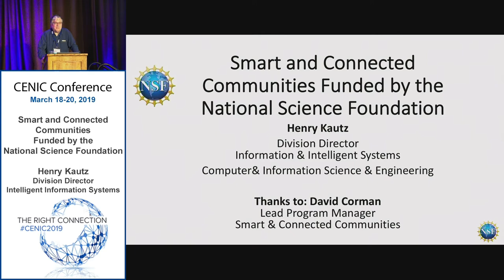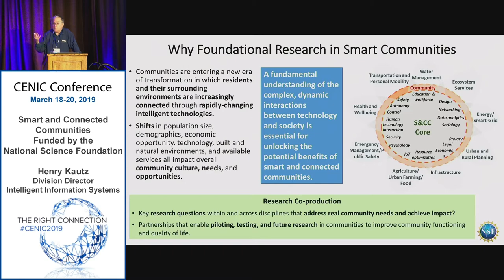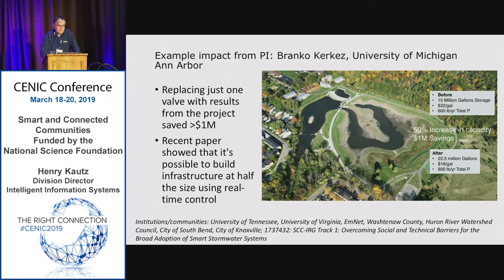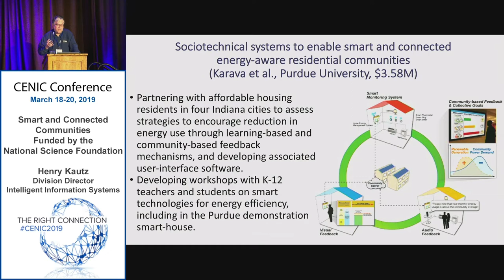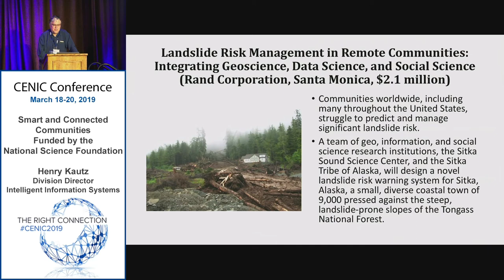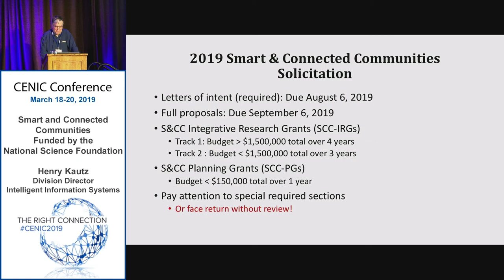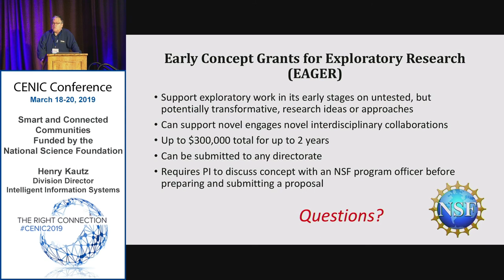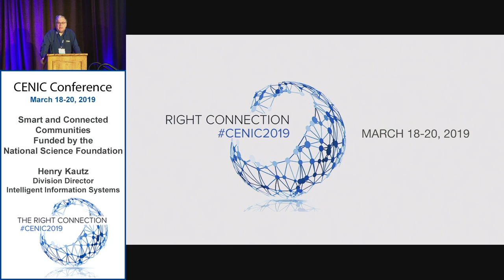CENIC 2019: Smart and Connected Communities Funded by the National Science Foundation (3/20/2019)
Speaker: Henry Kautz

The Smart and Connected Communities program in the Information and Intelligent Systems Division of the National Science Foundation strives to link research projects in universities to community organizations in order to bring about new levels of educational and economic opportunity; safety and security; and health and wellness. Partners have included K12 schools, public safety organizations, healthcare institutions, and libraries. Research is powering profound changes in commerce, healthcare, defense, entertainment, and education and this program strives to engage whole communities in reaping the benefits. The Information and Intelligent Systems (IIS) Division of the National Science Foundation studies the inter-related roles of people, computers, and information. IIS supports research and education activities that: - develops new knowledge about the role of people in the design and use of information technology; - increases our capability to create, manage, and understand data and information in circumstances ranging from personal computers to globally-distributed systems; and - advances our understanding of how computational systems can exhibit the hallmarks of intelligence.